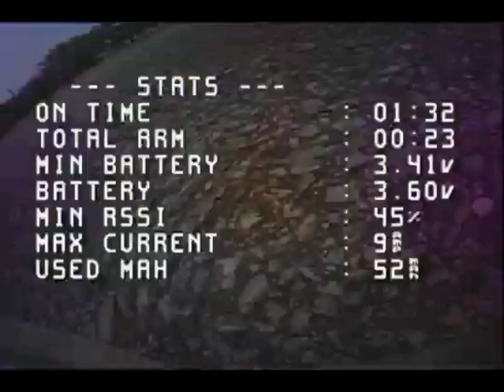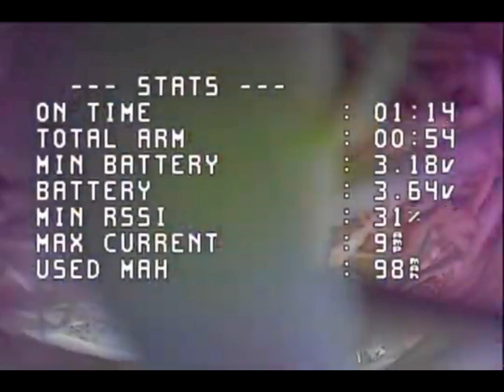Mobula7 ripping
Crashing a lot lol